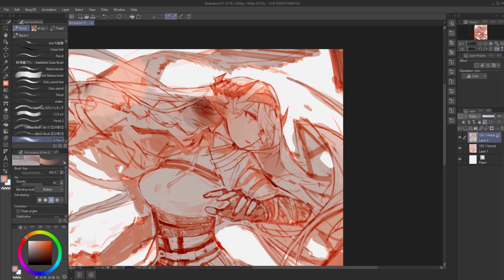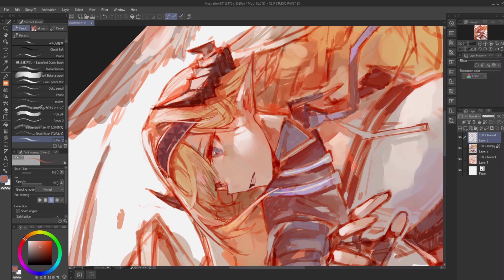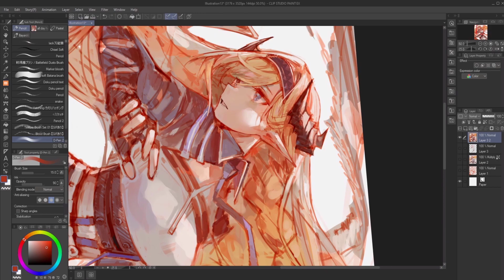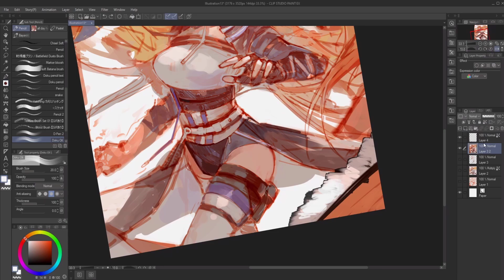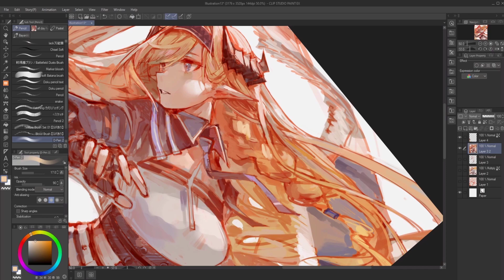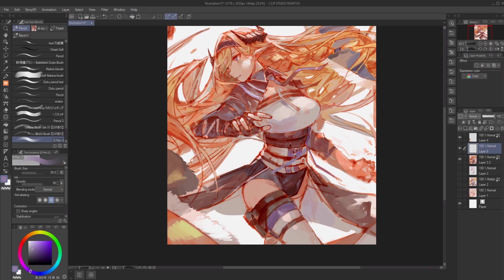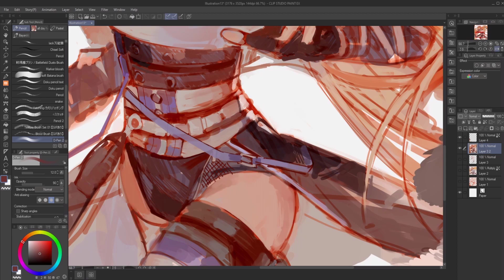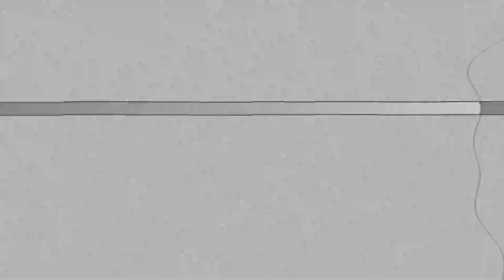[アークナイツ] Speedpaint - Saileach (Chapter 9)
Chapter 9 is coming bois!!

Real time - 2h20m (x13)

MY ART STYLE? Is that edible!?